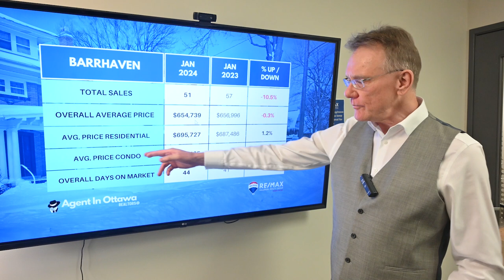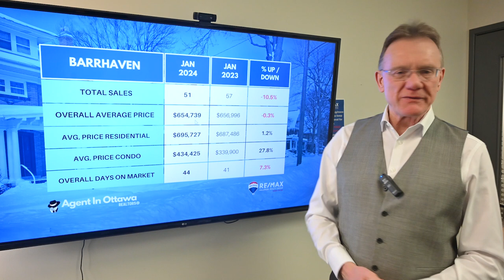Barrhaven Real Estate Market Update January 2024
Real Estate Market Update for Barrhaven, February 1, 2024: There were a total of 51 home sales in Barrhaven in January 2024, compared to 57 in January 2023. 43 sales were freehold homes, vs 52 and 8 sales were condos, versus 5 last year.

The average price for a Freehold House in Barrhaven in January was $695,727, up by 1.2%. This includes detached houses, townhomes and semi-detached homes.

The average price for a Condo in Barrhaven in January was $434,425, up by 27.8%. This includes all types of condos, apartments, townhomes and stacked style.